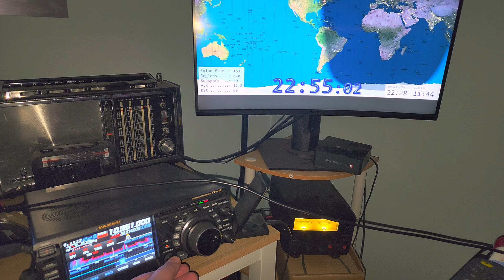Mystery signal number 3 SST Morse code letters sent 10551 kHz CW Yaesu FTdx10 end fed antenna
Another Morse Code signal received !